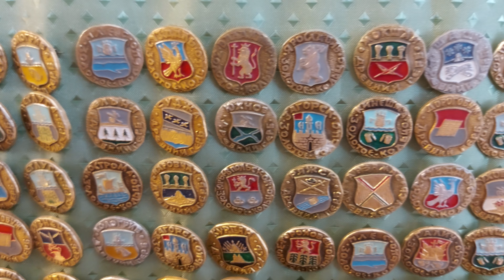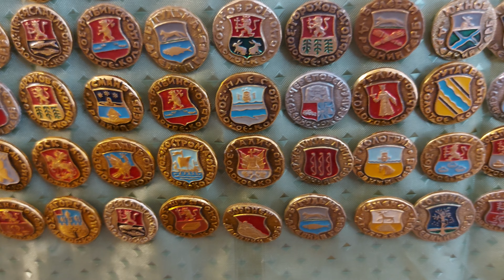Золотое Кольцо, Древний Герб Значки СССР Фалеристика, Обзор Значков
Значки СССР